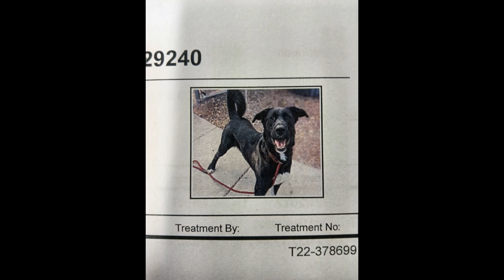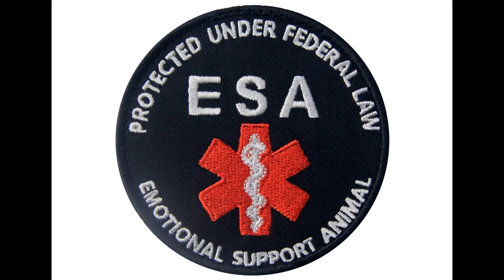Milo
Milo is a absolutely important part of my life.  And I am now sharing how he came into my life.  From day one, he has been by my side when I needed him, and I have been there when he needed me.  This is all about Milo today.